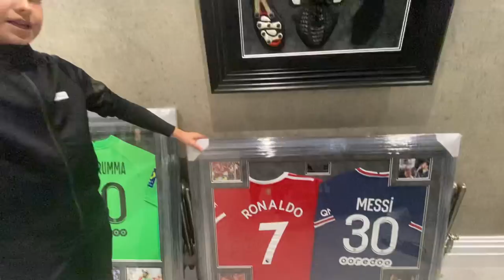MESSI & RONALDO SIGNED SHIRT’S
MESSI & RONALDO SIGNED SHIRT